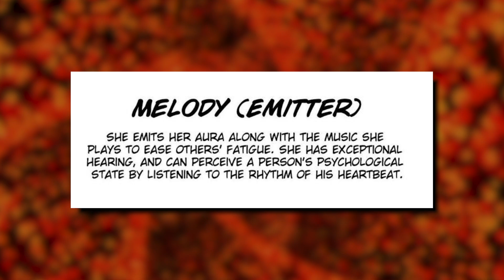This CRAZY Tserriednich Theory Will Blow Your Mind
I do not own Hunter x Hunter, the Hunter x Hunter manga or the Hunter x Hunter anime.